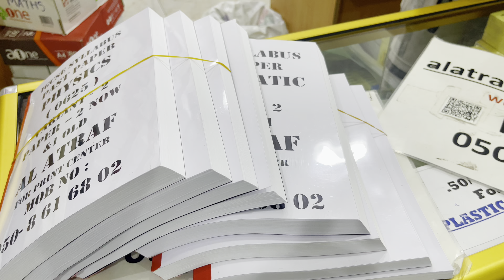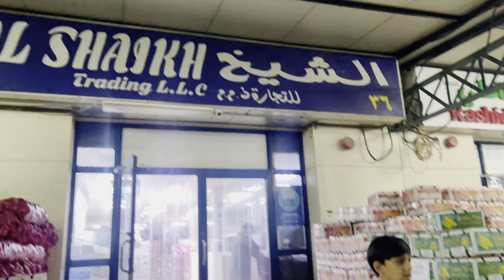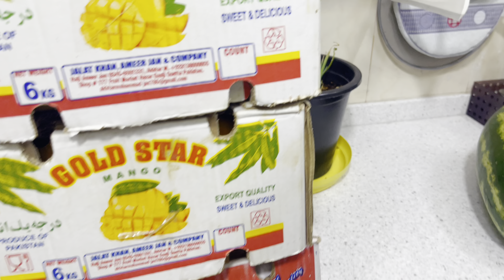Bachon ki Boriat khtam😃/Salar Ny Sar Pakar liya/Dubai Sabzi Mandi Garmi Ma/Bachon ny preshan kia